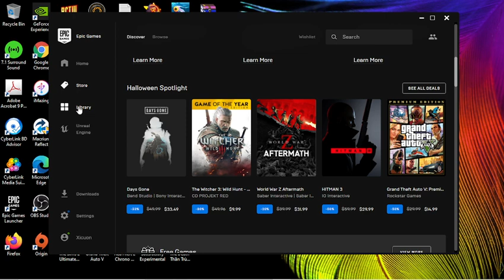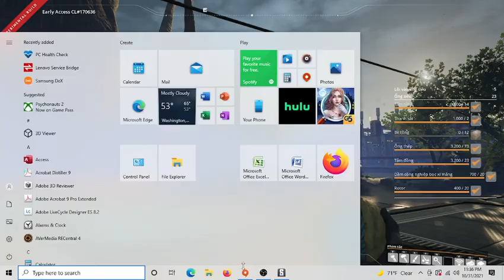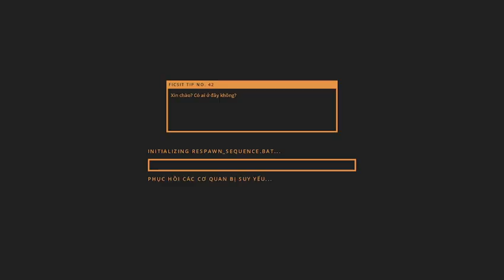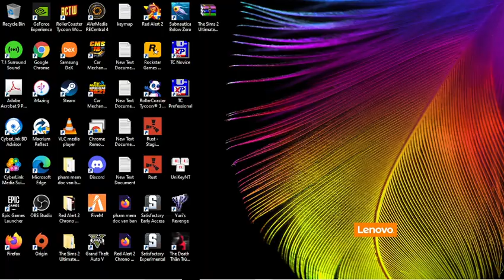Satisfactory Experimental 28